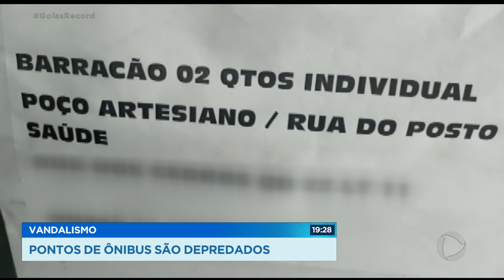VANDALISMO: PONTOS DE ÔNIBUS SÃO DEPREDADOS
Os passageiros de ônibus pedem tanto por ponto de ônibus decentes. Aí a prefeitura de Aparecida instalou mais de 100 novos pontos de ônibus na cidade, novinhos e modernos. Você vai ver o que já fizeram: grande parte foi completamente pichada e emporcalhada com anúncios.